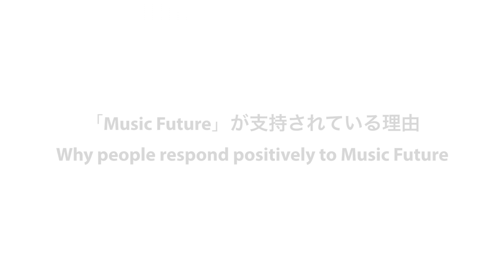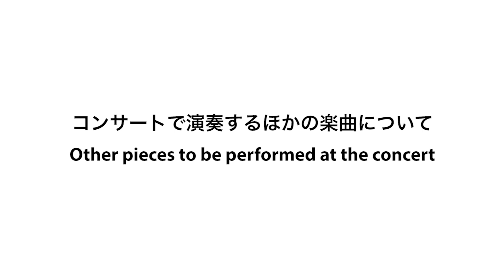Joe Hisaishi presents MUSIC FUTURE Vol.5 - Joe Hisaishi Interview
"Joe Hisaishi presents MUSIC FUTURE VOL.5"
Interview with Joe Hisaishi.

◆久石譲「Music Future Vol.5」インタビュー
「MUSIC FUTURE Vol.5」への想い、自身の新作について、ミニマル・ミュージックの本拠地であるニューヨーク公演への意気込みなど、久石譲のインタビューをお届けします。

■Joe Hisaishi presents MUSIC FUTURE in NY
November 11, 2018 19:30 at Carnegie, Zankel Hall, New York

November 21-22, 2018 18:30 at Yomiuri Otemachi Hall, Tokyo